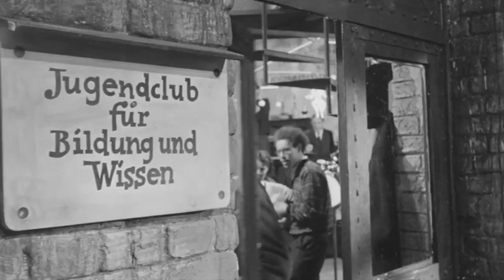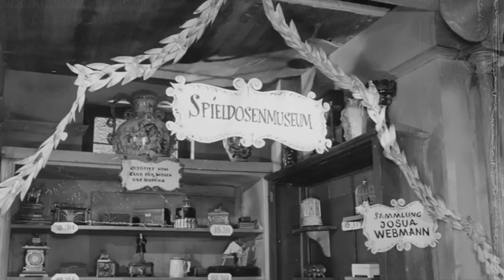Der Engel der seine Harfe versetzte - Jetzt auf DVD! - von Kurt Hoffmann - Filmjuwelen